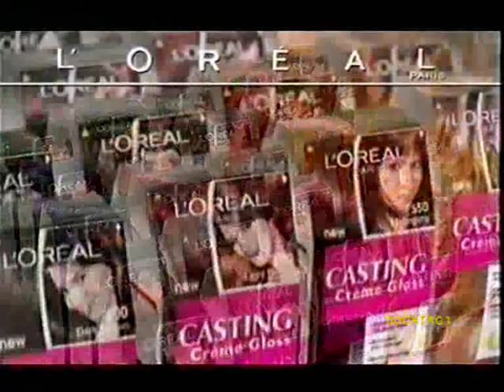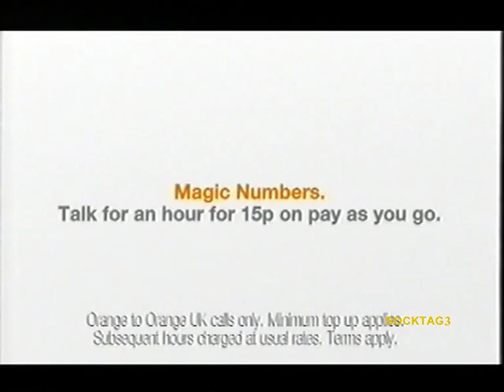Chart Show TV Ads 2006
Advert break on Chart Show TV back in October 2006.